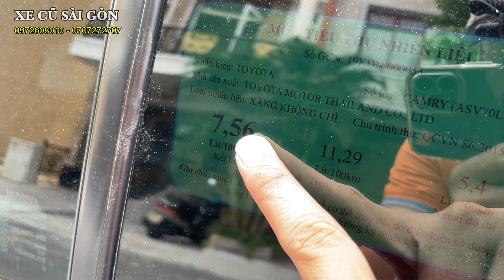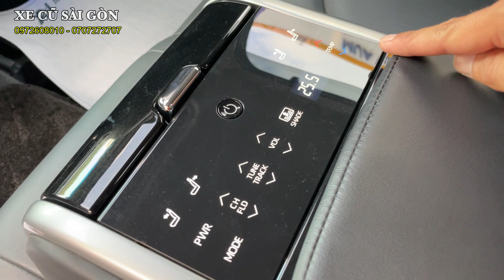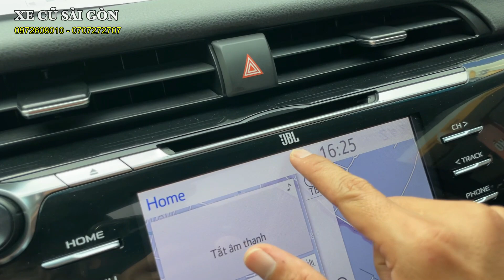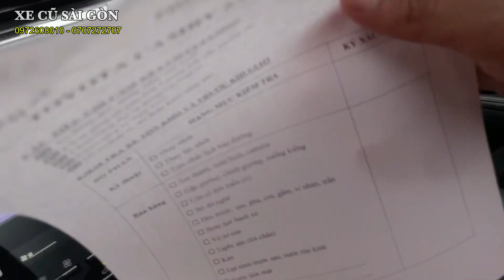Đẳng cấp doanh nhân, ngập tràn công nghệ: Toyota Camry 2.5Q Nhập Thái, Mẫu mới sang trọng (mới tinh)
Xe Cũ Sài Gòn bán xe: Toyota Camry 2.5Q 2019

- Model: Toyota Camry 2.5Q bản cao cấp nhất.
- Sản xuất: 2019
- Biển số: Sài gòn
- Màu: Đỏ
- Odo: 37.000 km
- Xuất xứ: Thái lan

Trang bị:
- Phanh tay điện tử, chức năng giữ phanh điện tử
- 7 túi khí an toàn.
- Hệ thống kiểm soát điểm mù
- Hệ thống cảnh báo phương tiện cắt ngang phía sau
- Điều khiển hành trình
- Hệ thống chống bó cứng phanh ABS, hỗ trợ lực phanh khẩn cấp BA, phân phối lực phanh điện tử EBD
- Hệ thống ổn định thân xe, kiểm soát lực kéo
- Hỗ trợ khởi hành ngang dốc
- Đèn báo phanh khẩn cấp
- Hệ thống cảnh báo áp suất lốp
- Camera lùi
- Cảm biến hỗ trợ đỗ xe Trước/Sau
 - Ghế lái chỉnh điện 10 hướng nhớ 2 vị trí, ghế  chỉnh điện 8 hướng, hàng ghế thứ 2 điều chỉnh độ ngã lưng
- Tựa tay ghế sau tích hợp các nút bấm điều khiển cảm ứng, điều khiển điều hoà, giải trí, ghế sau
- Vô-lăng điều chỉnh điện 4 hướng, nhớ 2 vị trí, tích hợp nút bấm chức năng, lẫy chuyển số trên vô-lăng,
- Đồng hồ lái màn hình hiển thị 7 inch
- Giải trí màn hình 8 inch, 9 loa JBL, điều khiển từ hàng ghế sau
- Định vị dẫn đường, Điều hoà tự động 3 vùng
- Khởi động bằng nút bấm
- Gương chiếu hậu trong xe chống chói tự động, Rèm che nắng kính sau, cửa sổ sau
- Cửa sổ trời chỉnh điện
- Màn hình hiển thị kính chắn gió HUD Đèn trước Full-LED, đèn LED chạy ban ngày, đèn xe tự động, tự động cân bằng góc chiếu, nhắc nhở đèn sáng, chế độ đèn chờ dẫn đường,
- Gương chiếu hậu chỉnh điện, gập điện, tích hợp đèn báo rẽ, đèn chào mừng, chức năng chống bám nước, tự động gập điện, tự động điều chỉnh khi lùi, nhớ vị trí, gạt mưa tự động, đèn hậu Full-LED, Ống xả kép

1. Động cơ, hộp số chưa từng đại tu.
2. Không đâm đụng ảnh hưởng tới khung xương, kết cấu xe.
3. Không thuỷ kích.
4. Hồ sơ, pháp lý rõ ràng.
5. Nguồn gốc xuất sứ rõ ràng.